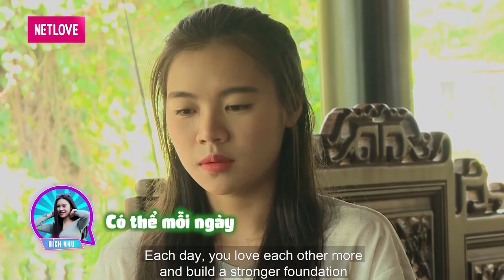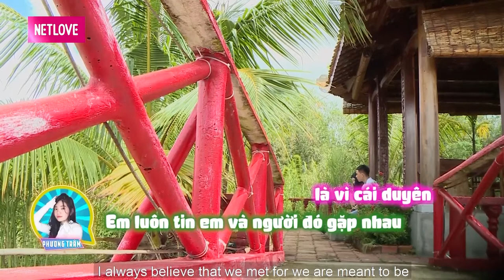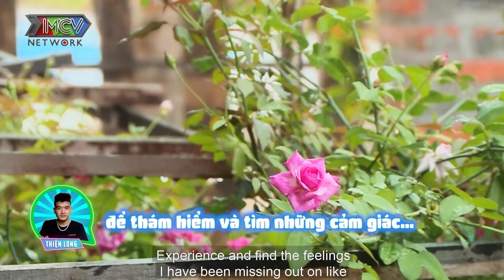SOÁI CA VÀ MỸ NỮ #16❤️ Cả 2 chàng trai quyết định cùng TỎ TÌNH 1 CÔ GÁI và cái kết bất ngờ